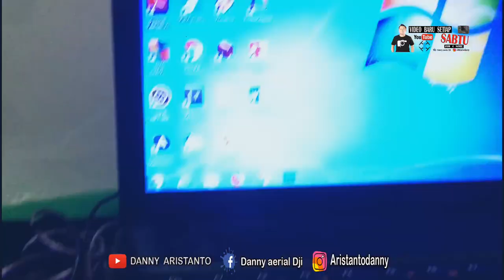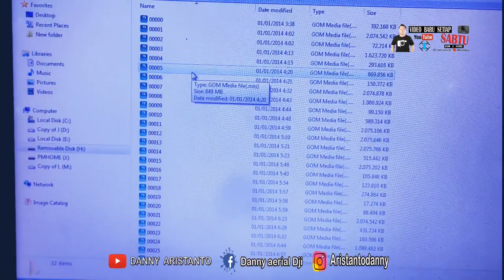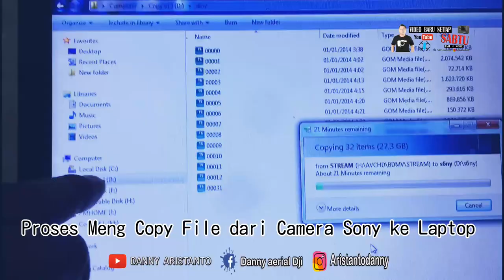Cara Memindahkan File dari Memory internal Camera Sony HXR-MC2500 ke Laptop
CameraSonyHXR-MC2500